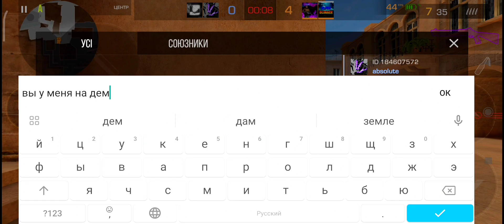Демка с подписчиком! 🤜🤛 / Быстрая победа! 🔥 / POCO M3 💥 / Standoff 2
Привет! Мой дорогой зритель сегодня я хочу тебя порадовать, и поднять настроение своим новым очередным видеороликом! :)

✅ Моя ютуб команда ✅

Ждите мои новые ролики! 😁

✔️ Надеюсь на вашу поддержку! ✔️